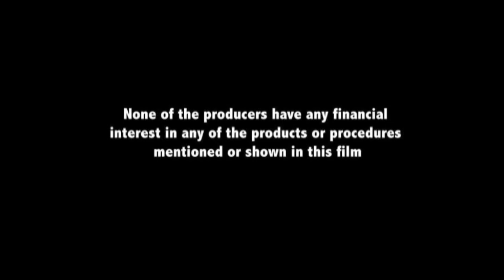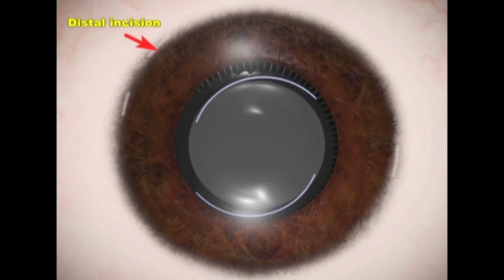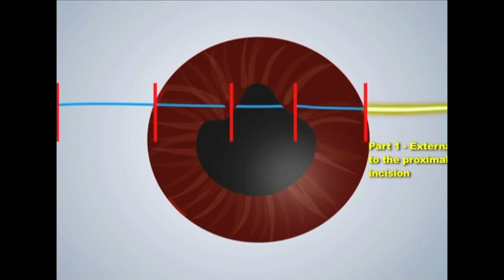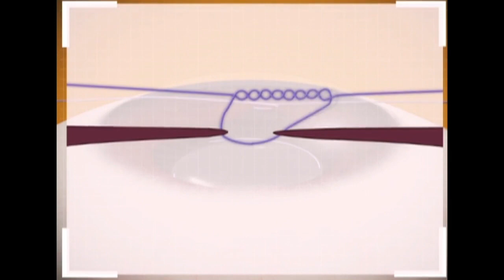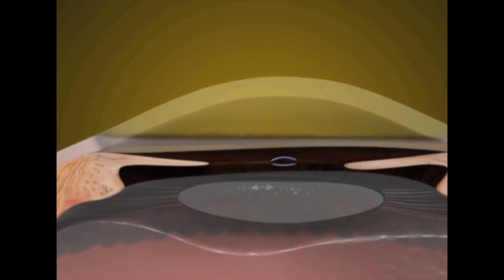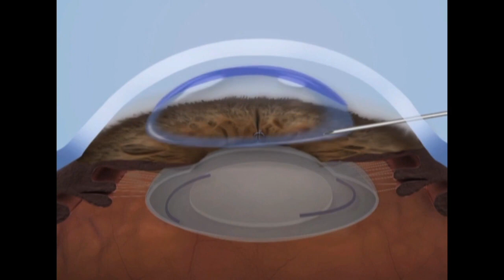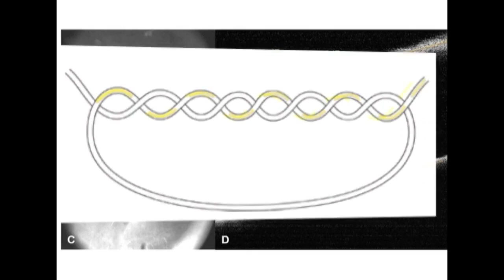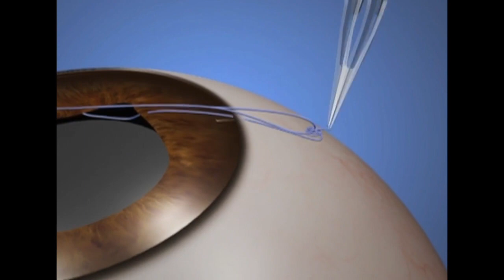ESCRS Video Of The Month, May 2019: Single pass 4 throw pupilloplasty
For the majority of cataract surgeons, iris defect management is not yet considered an opportunity to improve quality of vision, and patient satisfaction.

Pupilloplasty is difficult to perform and difficult to learn.

Presenter/Interviewer:Matteo Piovella (Italy) introduces this video from Athiya Agarwal (India)